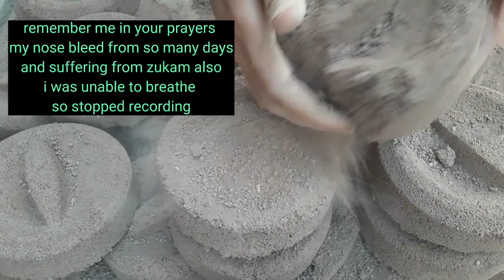Reason behind the breathing sounds / plz show some cooperation if I can then u guys also can...❤😍